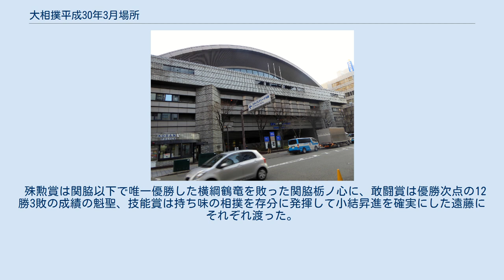大相撲平成30年3月場所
大相撲平成30年3月場所（おおずもうへいせい30ねん3がつばしょ）は、2018年3月11日から3月25日までエディオンアリーナ大阪（大阪府立体育会館）で開催された大相撲本場所である。
幕内最高優勝は横綱・鶴竜力三郎（13勝2敗・8場所ぶり4回目）。
 横綱の白鵬と稀勢の里が初日から休場。
初日は関脇以下での連覇を目指す関脇栃ノ心、横綱鶴竜は白星。
しかし両大関は豪栄道が玉鷲に押し出され、髙安が遠藤に送り出されるという春場所らしい波乱の幕開けとなった。
 2日目は栃ノ心が玉鷲に叩き込みで早々に敗れた。
鶴竜、豪栄道は勝ったが、高安が小結逸ノ城に叩き込みで敗れ、連敗スタート。
 3日目は栃ノ心も豪栄道も鶴竜も白星。
 4日目は鶴竜は白星。
しかし、栃ノ心は貴景勝に叩き込まれ、豪栄道は遠藤に突き落とされてそれぞれ2敗目を喫して優勝争いから後退。
 5日目は4連勝中の平幕のうち、勢、碧山は敗れたが、松鳳山、魁聖は5連勝。
横綱鶴竜も5連勝とした。
 6日目は5連勝の平幕松鳳山が大関豪栄道と組まれ、引き落としで敗れた。
残りの2名は白星。
 7日目、8日目も鶴竜、魁聖は勝って共に中日勝ち越し。
中日終了時点で他には1敗が平幕大奄美だけという状況。
 9日目は大奄美が敗れ、全勝の2名が白星。
全勝が鶴竜、魁聖、1敗がいなくなり、2敗が大関高安、関脇栃ノ心、小結逸ノ城、平幕大翔丸ら7人が追う展開となった。
 10日目7勝2敗小結逸ノ城と9連勝平幕魁聖という注目の取組が組まれ、流石に6枚目の魁聖が逸ノ城の重さに勝てず、寄り切られ初黒星。
逸ノ城勝ち越し。
鶴竜は10連勝。
 鶴竜は11連勝の経験がない横綱で11日目が鬼門だ。
魁聖は不戦勝を手にした。
そんな中、鶴竜は逸ノ城を寄り切ってジンクスを敗った。
 しかし、12日目波乱が。
まず魁聖が遠藤に敗れ2敗目。
さらには先場所優勝栃ノ心が鶴竜を寄り切り、鶴竜まで黒星。
栃ノ心は苦手だった横綱を敗っての勝ち越し。
 終盤13日目は割が崩され、1敗鶴竜と2敗魁聖の取組が組まれることとなった。
魁聖、流石に横綱には通用せず叩き込みで敗れ3敗。
1敗鶴竜、3敗大関高安、平幕魁聖、勢。
 鶴竜は14日目、勝つか3敗が全員敗れれば優勝決定という非常に有利な状況にで迎えた。
しかし、3敗は全員白星。
迎えた結びの大関豪栄道戦。
豪栄道に攻められる場面もあったが、最後は叩き込みで豪栄道を下し、実に8場所ぶりの優勝を決めた。
 しかし、千秋楽波乱があった。
大関高安と鶴竜。
鶴竜が攻めていく展開だったが、土俵際に物言いがつき取り直しとなる。
高安はこの相撲で足を痛めたが、取り直しの相撲は高安が一方的に土俵を走り、鶴竜は寄り切られてしまった。
結局、鶴竜13勝2敗。
高安は優勝次点の12勝3敗。
来場所全勝なら綱取りもあり得る成績となった。
 殊勲賞は関脇以下で唯一優勝した横綱鶴竜を敗った関脇栃ノ心に、敢闘賞は優勝次点の12勝3敗の成績の魁聖、技能賞は持ち味の相撲を存分に発揮して小結昇進を確実にした遠藤にそれぞれ渡った。
 ※力士情報は2018年3月場所当時のもの。